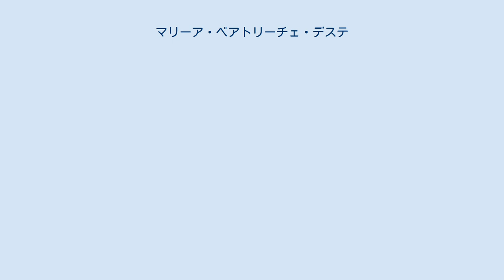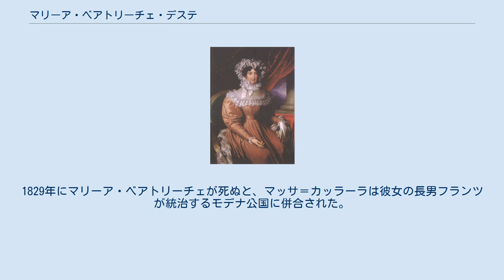マリーア・ベアトリーチェ・デステ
マリーア・ベアトリーチェ・リッチャルダ・デステ（Maria Beatrice Ricciarda d'Este, 1750年4月6日 - 1829年11月24日）は、マッサおよびカッラーラ公国の女性統治者（在位：1790年 - 1797年、1815年 - 1829年）。
モデナおよびレッジョ公国を治めたエステ家の女子相続人で、オーストリア＝エステ家の始祖である。
 モデナ公エルコレ3世とその妻のマッサ＝カッラーラ女公マリーア・テレーザの間の一人娘として生まれた。
両親は不仲で別居をしていたため、男子の世継ぎをもうけることは出来ないと思われた。
このためマリーア・ベアトリーチェは幼い頃からモデナ＝レッジョとマッサ＝カッラーラの4つの公爵領の相続人と見なされ、求婚者は数多くいた。
中でもイタリア半島への影響力を拡大しようと目論むハプスブルク帝国の統治者マリア・テレジアは、1754年に四男のフェルディナントとマリーア・ベアトリーチェとの婚約を成立させることに成功した。
 マリーア・ベアトリーチェとフェルディナント大公の結婚式は1771年10月15日にミラノで執り行われた。
この婚礼のために、ヴォルフガング・アマデウス・モーツァルトの『アルバのアスカーニオ』、ヨハン・アドルフ・ハッセの『ルッジェーロ』の2つの歌劇が制作された。
夫妻はモデナで暮らすことになった。
マリーア・ベアトリーチェは女子であるためモデナ＝レッジョ公爵位を継ぐことが出来ず、父エルコレ3世の死後は彼女の最年長の息子が公爵位を継ぐと定められた。
一方、1790年に母マリーア・テレーザが死ぬと、マリーア・ベアトリーチェは女子相続の可能なマッサ＝カッラーラ公爵位を継承した。
 1797年にフランス軍が北イタリアを征服すると、マリーア・ベアトリーチェは家族と一緒に夫の故郷オーストリアに逃れた。
そして1815年にマッサ＝カッラーラ公国の統治権を回復した後も、公国の行政は役人に委ね、オーストリアに住み続けた。
1829年にマリーア・ベアトリーチェが死ぬと、マッサ＝カッラーラは彼女の長男フランツが統治するモデナ公国に併合された。